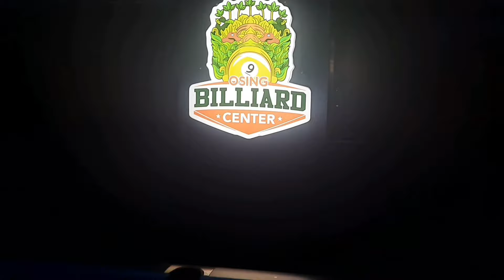GUNG JEDUL (HC4) VS UMAM (HC3) | LOSER ROUND II | BANYUWANGI OPEN 9-BALL 2023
Pertandingan kualifikasi (loser) antara Gung jedul melawan Umam pada hari ke-4 event Banyuwangi open 9-ball 2023